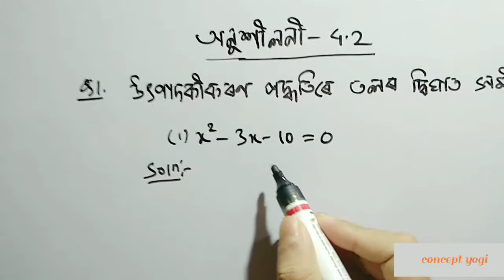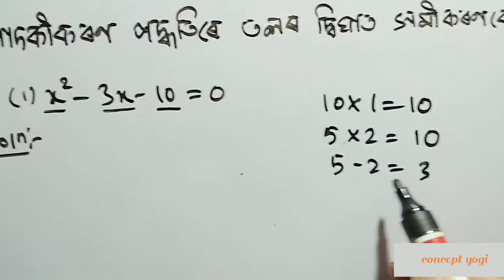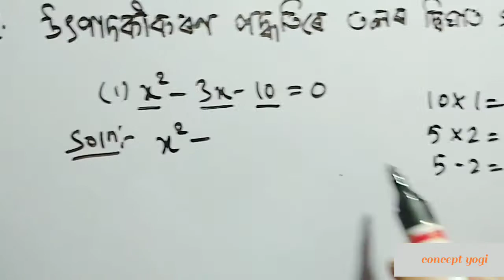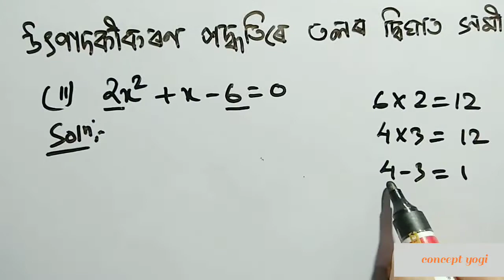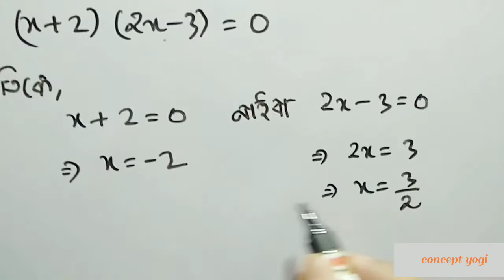Class 10 Maths Chapter 4 Exercise 4.2 Q 1 Assamese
Class 10 Maths Chapter 4 Exercise 4.2 Q1  || Assamese Q1 (i) and Q1(ii) is fully solved with explanation in assamese. The question is taken from class 10 new maths book seba.